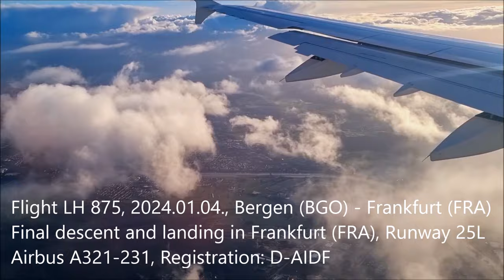Flight LH 875, Bergen (BGO) - Frankfurt (FRA), Final descent and landing in Frankfurt (FRA)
Flug LH 875, 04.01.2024, Bergen (BGO) - Frankfurt (FRA), Landeanflug und Landung in Frankfurt (FRA), Landebahn 25L Airbus A321-231, Registration D-AIDF
Flight LH 875, 2024/01/04, Bergen (BGO) - Frankfurt (FRA), Final descent and landing in Frankfurt (FRA), Runway 25L Airbus A321-231, Registration D-AIDF